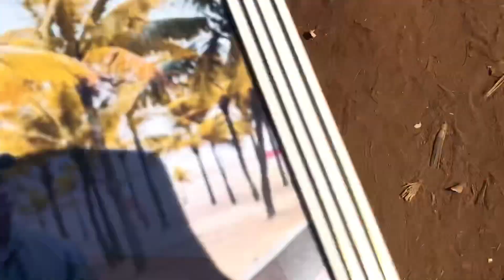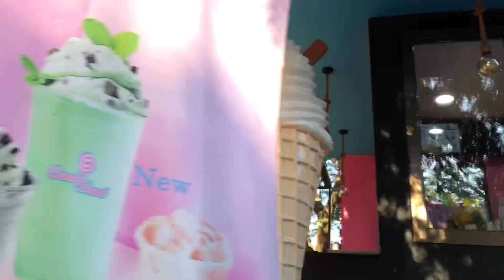Procurei joselino mostrando foto dele nas pessoas, ENCONTREI ele?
Bom neste exato momento vou sair pelas ruas mostrando a fotografia do joselino para pessoas aleatórias para ver se alguém consegue identificar ele e me mostrar em casa de joselino para lhe entregar a fotografia dele